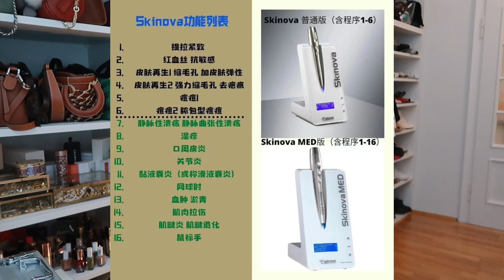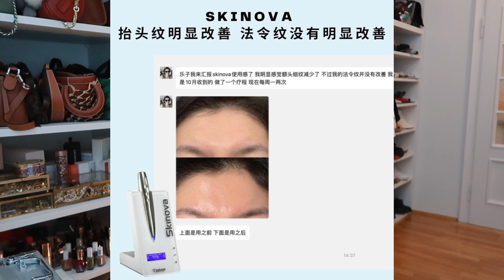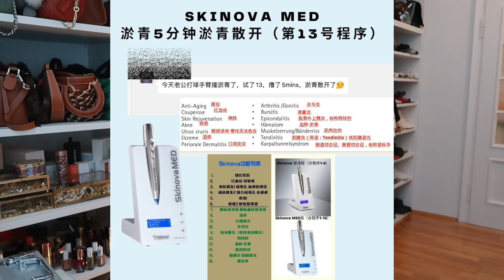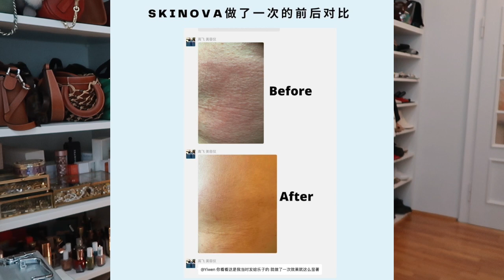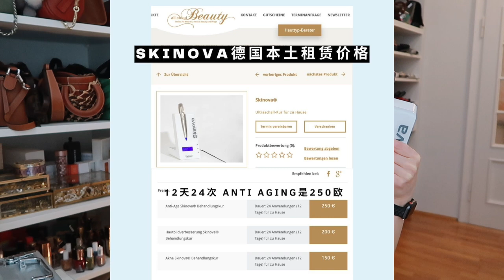德国最贵妇美容仪skinova最全测评 Best Beauty Device Ever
今日片段
0:00 今天视频主要内容有
01:50 Skinova和热玛吉效果对比
04:40 Skinova工作原理
06:02 Skinova使用效果反馈大汇总
15:10 Skinova德国版本跟亚洲版本的区别
16:21 Skinova德国版本价格 如何退税？
17:41 Skinova使用方法
19:45 在德国租赁Skinova的价格
20:25 需不需要同时购买小铝箱
21:47 150小时返场回修什么意思？
26:35 是不是需要购买精华？
28:58 Skinova团购时间和网址
❤️ 视频里面提到的内容
🔥团购地址 时间是6月18日德国22点=北京6月19日凌晨4点，到时候会出现在网站首页
👇下面所有打折码都可以叠加使用
👉618的活动满2000输入：OMG618，送一瓶价值79欧的精华
👉全场满3000欧，送入MAMALADEN618，再加送一瓶价值139欧生物胎盘素精华
👉精华全部8折【码】bright20，长期有效 美白 祛痘 红血丝 去皱生物胎盘素
👉瑞士vita胶原蛋白78折【码】vita22，长期有效 2盒有效
❤️ 我的微信：lezituan，平时分享一些生活片段，外加组织大家抽奖也在微信粉丝群，你们可以加我哦